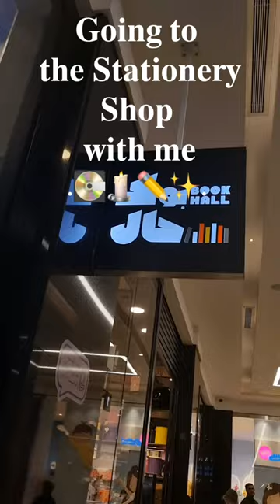Going to Stationery+Book Shop with me,Sanrio Pens,Candles,CDs,Demon Slayer+BTS Figure💽🕯✏️✨